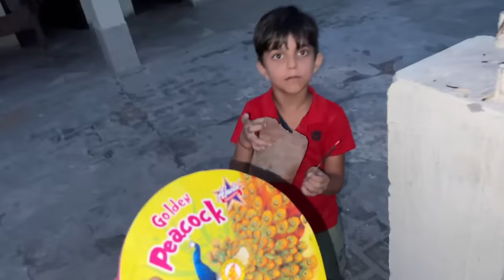Mor wala Pataka Must Hai 😱 | Yaatri